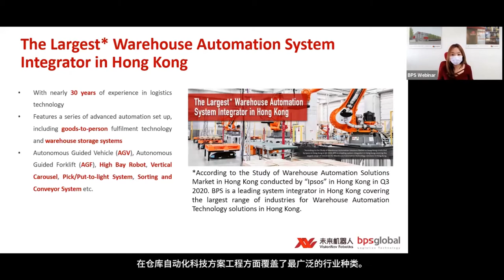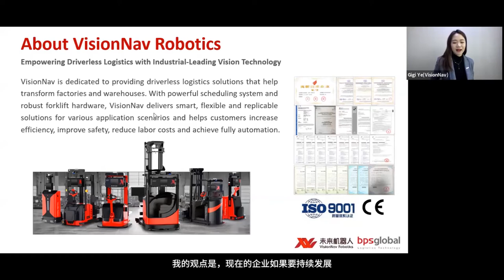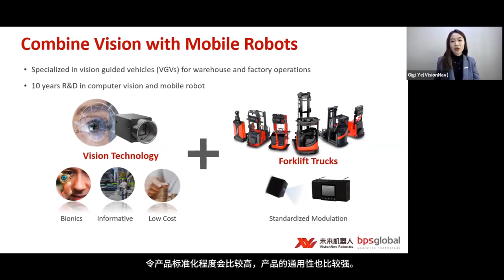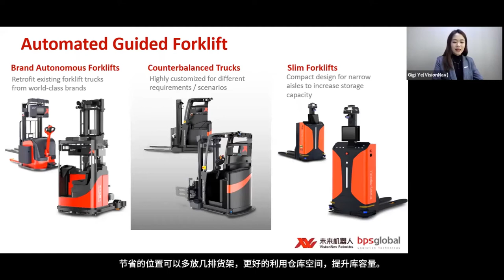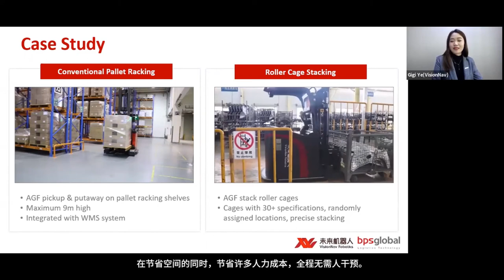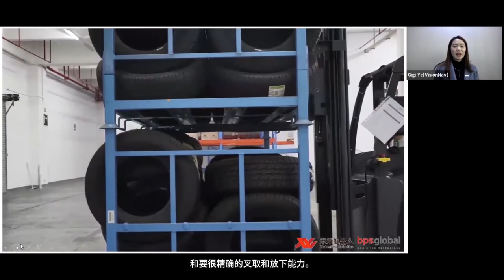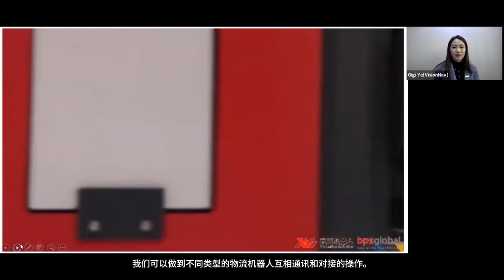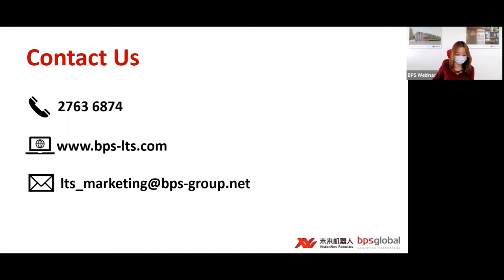VisionNav Autonomous Guided Forklift Webinar with HKLTS (simplified chinese subtitles)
Watch the replay of our Webinar with HKLTS on Jan 27, 2021
Speaker: Cantonese
Subtitle: Simplified Chinese

As a global leader enterprise in driverless industrial vehicles, since its establishment in 2016, VisionNav Robotics（ has focused on the research and development of Vision Guided Forklift and unmanned logistics solutions, insisted on empowering industrial vehicles with vehicle-level unmanned driving technology, and promoted the flexible unmanned transformation of internal logistics for the enterprise. At present, VisionNav Robotics has developed 9 series of unmanned forklift products, and has completed the breakthrough in the whole process of rigid demand scenes, including 9.4m material storage, 2m narrow aisles transmitting, automated truck loading, 6-layer mobile material stacking. With unique technical backgrounds and excellent unmanned logistics solutions, VisionNav Robotics has achieved rapid growth, there are more than 150 successful projects in many fields such as automobile manufacturing, tires, food, petrochemicals, e-commerce logistics, third-party logistics, and pharmaceuticals. Among them, there are many benchmark cases from Fortune 500 companies.